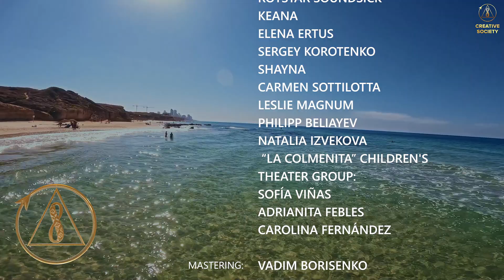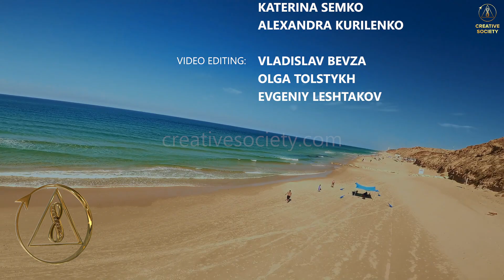Time for Truth | Piosenka z konferencji "Globalny Kryzys. Czas na prawdę"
🌎 4 grudnia 2021 roku cały świat był świadkiem bezprecedensowej międzynarodowej konferencji "Globalny Kryzys. Czas na prawdę", którą zainaugurował utwór "Czas na prawdę".
Utwór został zainicjowany przez piosenkarkę, projektantkę mody i autorkę Sheilę Bonnick, kiedy usłyszała o nadchodzącej konferencji. Mowa tu o prawdzie i zbliżaniu ludzi do siebie oraz o tym, że razem można przezwyciężyć wszystko i zbudować twórcze społeczeństwo.
W tworzeniu utworu brali udział wykonawcy i muzycy z całego świata. Ponieważ prawda jest tym, co jednoczy. Tylko prawda może usunąć wszelkie granice, uwolnić strach i promować globalną zmianę w społeczeństwie w kierunku tworzenia i jedności.

🙏 Bardzo dziękuję wszystkim, którzy przyczynili się do powstania utworu z konferencji "Globalny Kryzys. Czas na prawdę":
Autor, teksty piosenek: Sheyla Bonnick
Kompozytor, producent dźwięku: Philipp Beliayev
Wokaliści: Sheyla Bonnick, Rachel Farris, Seraphine, Ekaterina Vovchuk, RoyStar SoundSick, Keana, Elena Ertus, Sergey Korotenko, Shayna, Carmen Sottila, Leslie Magnum, Philipp Beliayev, Natalia Izvekova, Dziecięca grupa teatralna "La Colmenita": Sofía Viñas, Adrianita Febles, Carolina Fernández
Mastering: Vadim Borisenko
Bębny: David Keith
Gitary: Philipp Beliayev, Alesya Benyash
Skrzypce: Marina Ovtsynova
Fortepian: Taisia Cheklina
Grupa taneczna "Suzirya": Anastazja Palamarchuk, Olha Stefuranchyn, Weronika Szmalij, Kristina Lyhopiy, Oleksandra Rudkovskaya, Sofia Goncharuk, Sofia Sidorenko, Sofia Chub, Katerina Semko, Alexandra Kurilenko.
Montaż wideo: Vladislav Bevza, Olga Tolstykh, Evgeniy Leshtakov

📜Tekst piosenki:

TIME FOR TRUTH

Oh Oh …

Verse 1:
Anytime anywhere,
We’re reaching out for love.
Every time, every day
We’re looking up above.

Change:
Waiting for an answer
To bring the world some light,
We need to come together
To make the future bright.

Chorus:
It is time for truth,
Nothing to fear for anymore.
We can just open any door.

Tell the whole world what we’re about!
Stand up and shout it out!

IT”S TIME FOR TRUTH

Verse 2:
Don’t we know what to do
To bring the world prosperity?
Only way that is true
Is through Creative Society.

Change:
Let’s make the change together!
We’re stronger if we’re one.

Chorus

Real love from above
Cuz we’re all one family.
We can unite the world
And reconcile humanity.

Let’s end the wars for profit,
Address the pressing topics,
And get connected everywhere,
Like we’re fiber optic.

Read the signs of the times.
It’s ain’t hard to see.
It’s time for peace and love!
It’s time for unity!

It’s time to put aside to the drama
Do it for the youth.
It’s time to stand together.
For real it’s time for truth!

Chorus

We are a Creative Society.
It is for every family.
In a Creative Society, we can be free.
With a Creative Society, a foundation of unity.
We have to make it reality, you and me.
We are creative, we are creative
Society, creativity!
We will find the truth!